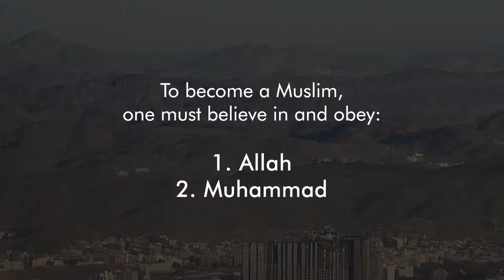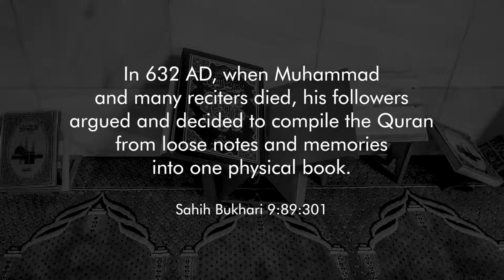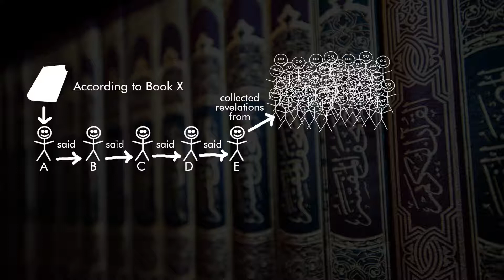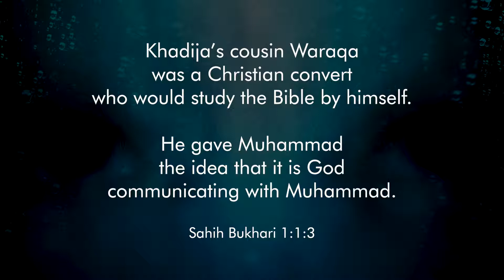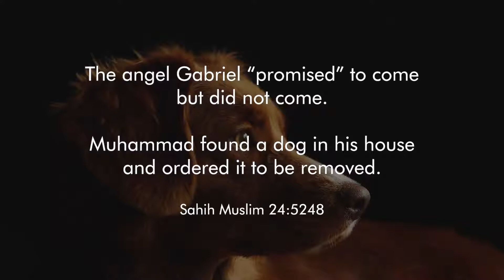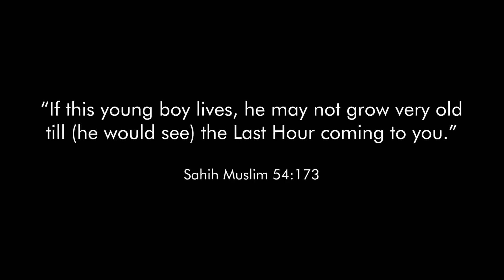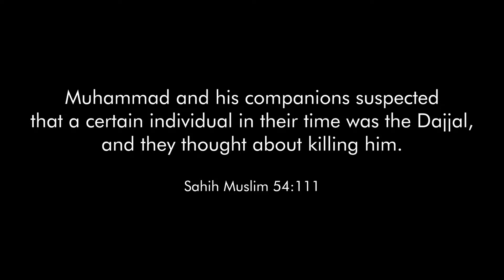HOW TO CONVERT TO ISLAM ? WATCH THIS PART 3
APOSTATE PROPHET